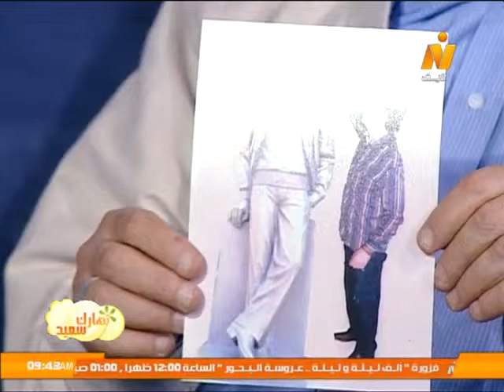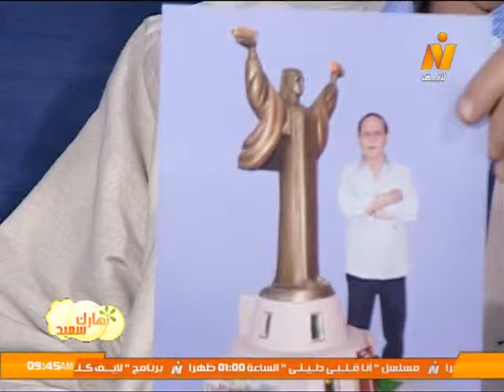حوار مع الفنان/ محمد ثابت "صاحب تمثال عبد الحليم حافظ" .. برنامج نهارك سعيد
(تقديم/ ساره حنفى)